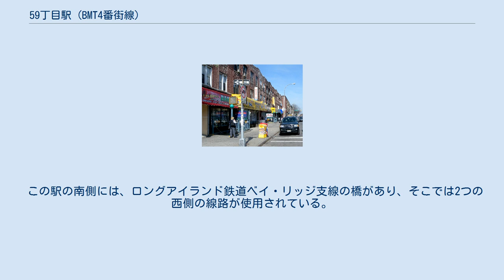59丁目駅 (BMT4番街線)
59丁目駅（59ちょうめえき、英語: 59th Street）はブルックリン区サンセット・パークの59丁目-4番街交差点にあるニューヨーク市地下鉄BMT4番街線の駅で、N系統とR系統が終日停車する。
また、ラッシュ時にW系統が停車する。
 通りの西側の階段 駅は1915年6月22日に開業し、島式ホーム2面4線の構造を持つ。
1970年代後半に改装工事を行っている。
 駅の南に転轍機があり、その南で急行線がBMTシー・ビーチ線に分岐する。
緩行線は複線となってベイ・リッジ-95丁目駅まで続く。
 2010年代後半よりエレベーターの設置検討が始まり、2020年11月に供用開始した。
 駅南端に地上に繋がる階段があり、4番街の60丁目-61丁目間に出る。
また、4番街と59丁目の交差点北西・北東に出る階段が2つずつ、エレベーターが同交差点北西に接続している。
 駅のすぐ南には、緩行線から直進しているトンネルスタブの見出しが見える。
約150フィートの距離があり、完了する前にヒーラン市長によって打ち切られたナローズの下のスタテン島トンネル経由でスタテン島への延伸準備があった。
南行線に建設された保全の線路がある。
 北行線は遙かに暗く、障害物はない。
北行線は、レンガの壁で終わり、スペースがあるという証拠がある。
 この駅の南側には、ロングアイランド鉄道ベイ・リッジ支線の橋があり、そこでは2つの西側の線路が使用されている。
当路線の線路は南で複線になり、4番街西側を走る。
 駅南側の2線を敷設できるスペースの部分は、回路遮断器チャンバとして使用するために最初に、次いでブルックリン・エジソン社により構築された。
 最初の計画では65-67丁目間で接続してトンプスキンヴィル方面へ向かうものであった。